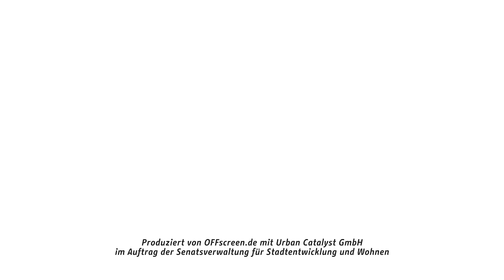Stadtforum Berlin Pandemie! Vortrag Prof. Dr. Heinz Bude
Vortrag von Prof. Dr. Heinz Bude (Universität Kassel, Lehrstuhl für Makrosoziologie ) auf dem Stadtforum Berlin Pandemie! am 18. Januar 2021: Solidarität in der Vulnerabilität. Orte des Schutzes und Räume der Freiheit in der Stadt von heute und morgen